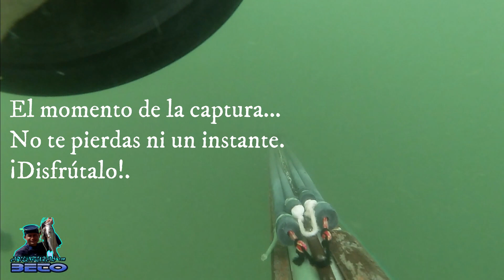😱 Mira esta Mega Tilapia 🐠. La más grande que he capturado hasta ahora.